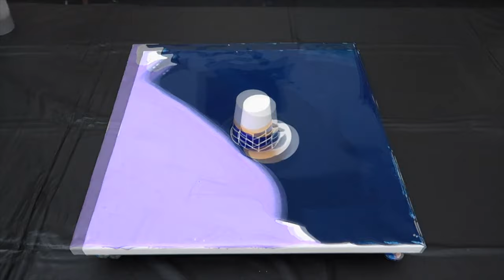BOLD Metallic Fusion Acrylic Pouring ~ Gorgeous Fluid Art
Repeat these steps to create amazing art with just a small amount of acrylic paint and water a huge impact can be made on a canvas. Just go slow, take your time and don't be afraid to scrape off areas that you don't like and do them over. Also be careful not to place too many deep colors on top of one another without adding a barrier color. If you don't see the results you were hoping for, don't hesitate to keep pouring and tilting until you do (you got this).  As always Thank you all so much for watching and I hope you enjoy it.

Candice Color Art Notebooks:
Take Note
Easily Distracted by PINK
Free Range
Nature Notes
Ransom Notes

COLORS USED:
Lilac Metallic
Midnight Blue
Silver Metallic
Espresso Metallic
White
Black

Many Thanks
Candice

1. acrylic paint

2. The Pouring Medium

3. Water

Only acrylic paint and casting medium is usually not enough, the color must be made a little more liquid, but I use normal tap water. In the end, the ready-mixed color should flow evenly off the stirring tool like warm liquid honey.

4. Final treatment

1 part color
1 part Pouring Medium
1/2 part of water

For a 40x40 cm two-color image, the mix looks like this:

Rounded up to 500 grams so that no later color is missing:

100 g of colorful paint
100 g of fluid medium
50 g of water

100 g white color
100 g of fluid medium
50 g of water

TECH GEAR USED:
Overhead Cam
SD Card